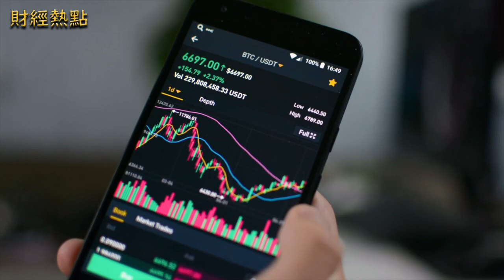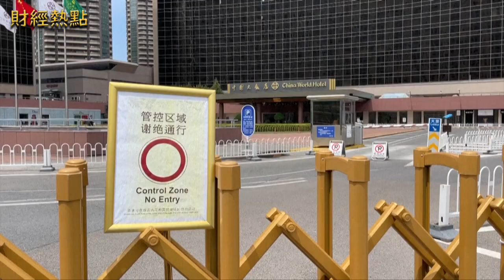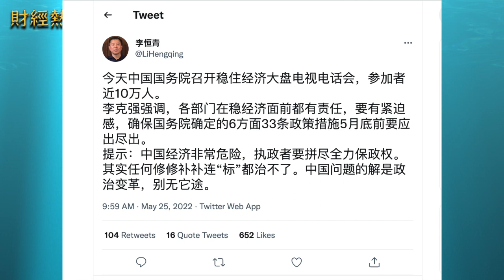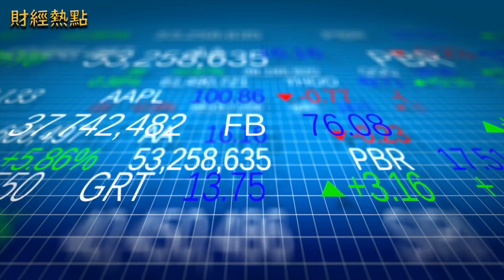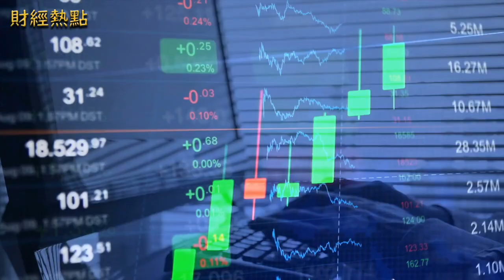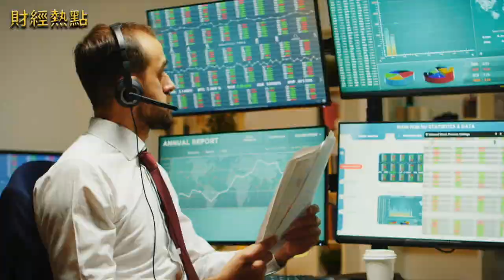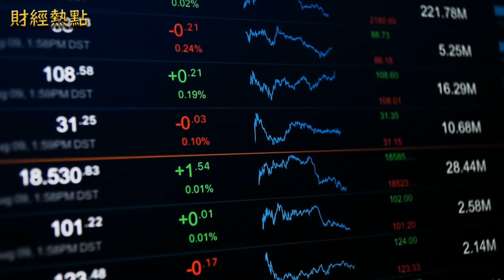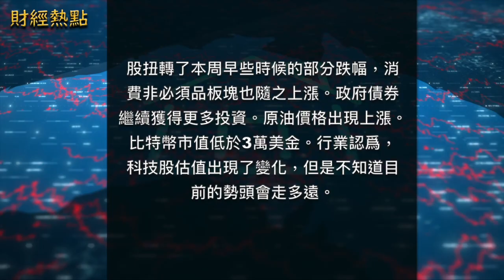經濟下滑衝擊中央財政收入 李克強緊急開會欲救中共；時日無多 大批中概股將退市 主播：Tracy「希望之聲粵語頻道-財經熱點」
李克強緊急開會 穩經濟成重大政治問題
時間不多了 200中企或退市 中共急救
華爾街「現金爲王」 高派息股受追捧
受封城拖累 世界首富身家大縮水